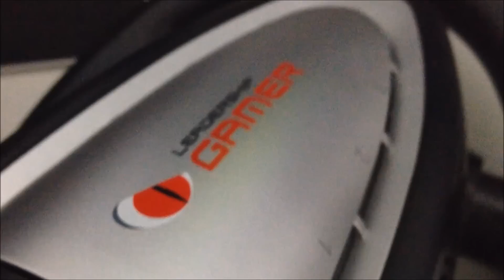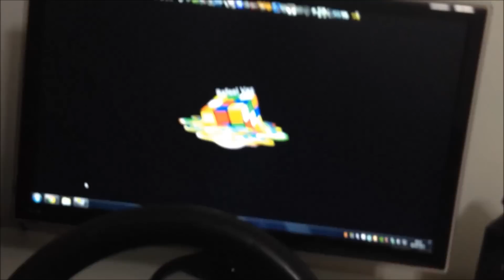Euro Truck Simulator 2 - Como configurar (instalar) o Joystick Volante - RaaVaz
SKYPE ► canalraavaz
RAIDCALL ► 7552764

Wasteland Angel | Steam Key: HWQKZ-RWQML-NA79I